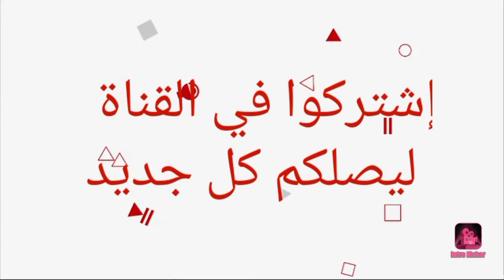تعرف على أزواج وزوجات أبطال مسلسل عسل مسموم 😍- أسماءهم وأعمارهم الحقيقية 😍❤️